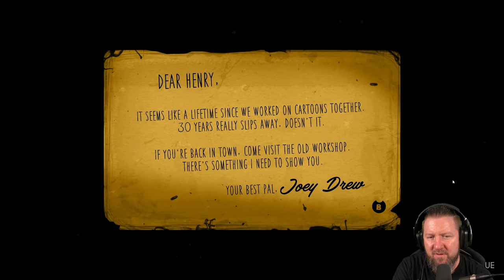BENDY AND THE INK MACHINE | Chapter 1: Bewegte Bilder | German Let´s Play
Schlüpfe in die Rolle von Henry und erforsche die verlassene Trickfilmwerkstatt der Joey Drew Studios, um die Dämonen seiner Vergangenheit zu bekämpfen. "Bendy and the Ink Machine" wird dich mit Sicherheit begeistern und deine Kindheit zerstören, denn hinter jeder Ecke lauern neue Herausforderungen.
Sie werden Zeichentrickfilme nie wieder auf dieselbe Weise betrachten.

▪ TITEL: BENDY AND THE INK MACHINE
▪ PLATTFORM: PC
▪ GENRE: Komplexe Handlung | AA-Horror
▪ RELEASE: 2017
▪ STUDIO: Joey Drew Studios
▪ PUBLISHER: Joey Drew Studios